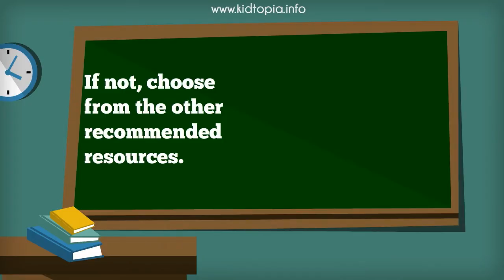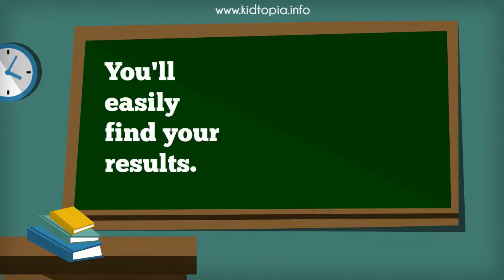How to Use Kidtopia: A Two Minute Lesson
Learn how to use Kidtopia.info in only two minutes.  Perfect for students in Grades K-3 or 4, Kidtopia is very easy to use and only accesses web sites recommended by teachers and librarians. Learn how to do a simple search, how to search for an exact word or phrase, and how to find topics by browsing.